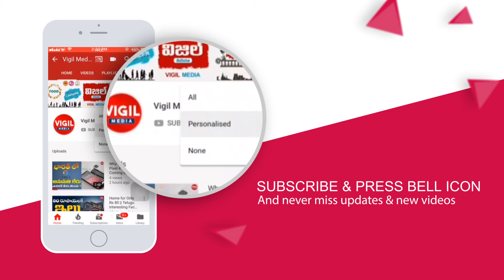Gold Rate Telugu || Gold Rate Today 24.04.2021 || Hyderabad || Telangana || Andhra Pradesh